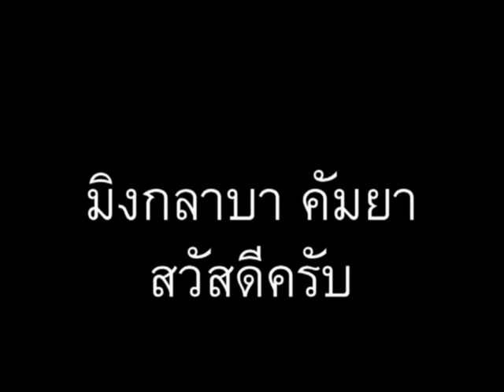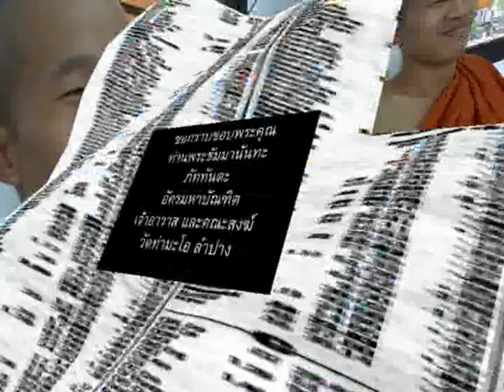ภาษาพม่า ตอน61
ภาษาพม่า (เมียนมา) ตอน 61 - เวลา // 'Learn Myanmar' for Thai speakers. CC: BY-NC-SA // ภาษาพม่าเรียง "ประธาน+กรรม+กริยา", คำขยายส่วนใหญ่ ใส่ไว้ข้างหน้า // ไวยากรณ์พม่าคล้ายภาษาญี่ปุ่น และมักจะมีอะไรที่ตรงข้ามกับภาษาไทยเป็นส่วนใหญ่